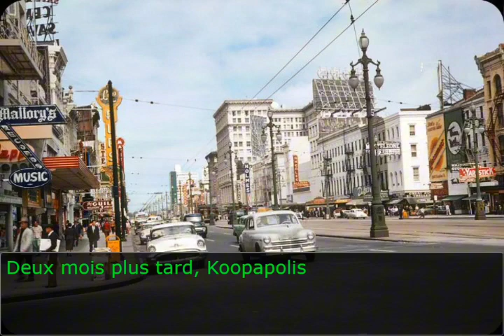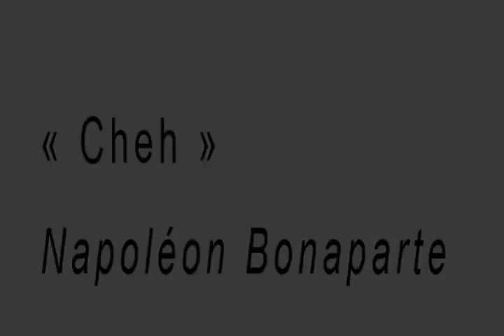[UP] [S2] [SPIN OFF] Les Voltes Faces du CREW SPIN-OFF N°1 : La guerre fait des ravages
L'ENCHAINEMENT MASTERCLASS